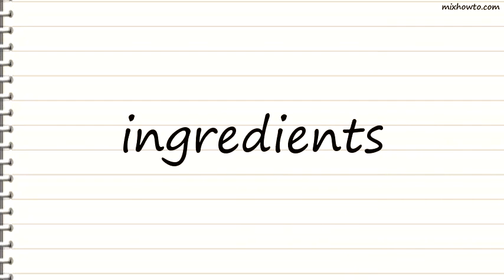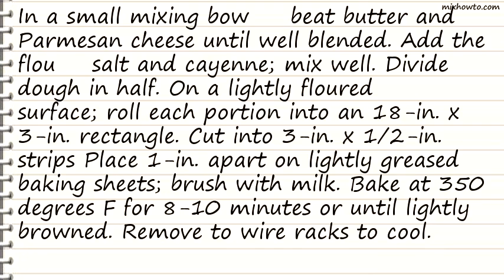Recipe Parmesan Cheese Straws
INGREDIENTS:
-1/2 cup butter (no substitutes), softened